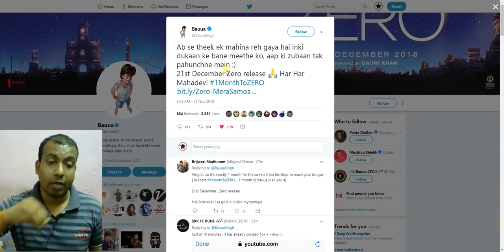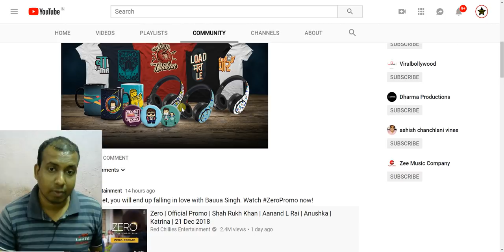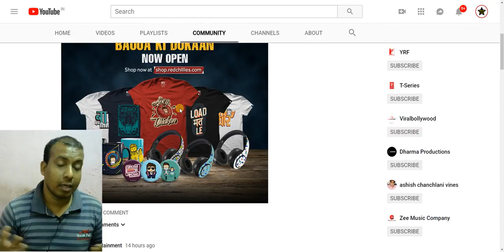ZERO Unique Promotion Started By Bauua Singh Day 1